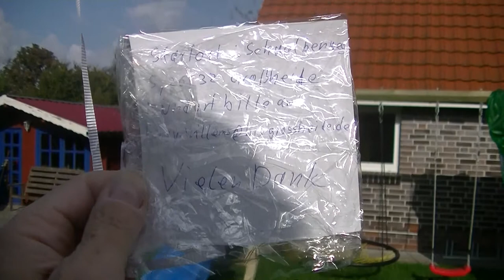Heliumballon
Das sind am 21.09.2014 losgeschickte Heliumballons

Video teilen nicht vergessen. Wenn es euch gefallen hat, dann:

2. Teilen
3. Favorisieren
5. Mich weiterempfehlen.
6. Gerne Tipps für meinen Kanal/Videos geben.

Was ihr nicht machen sollt:

1. Daumen nach unten
2. Mich vollspammen (Gute Videokritik zählt nicht dazu)
3. Hater von mir werden Da ich auch in ein Kanalvorstellungsvideo von Cyber lp kommen möchte, schreibe ich ihn in der Videobeschreibung.